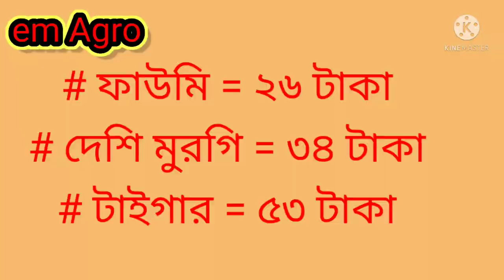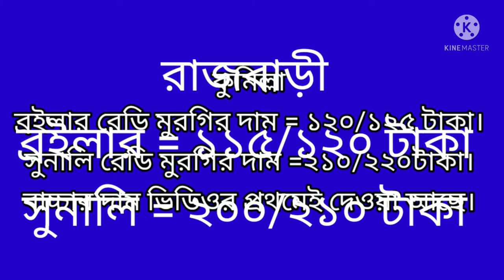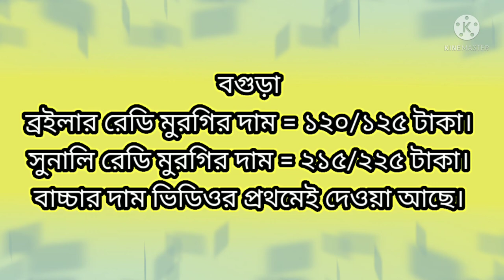১৮/১২/২০২১ আবার কুমেছে বাচ্চার দাম | Sonali | boiler | colour Bird | coc | liyar em agro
আজকের - সকাল - জেলার- বাচ্চার - দাম -ও রেডি -মুরগির -পাইকারি -বাজার -দাম-emagro
yoytub vedio
শায়েক শিরাজ
কৃষি মিউজিক-কৃষি খামার -দীপ্ত কৃষি -নিপিল ড্রিংকার -যমুনা টিভি
একদিনের সকল বাচ্চার দাম ও রেডি মুরগির পাইকারি বাজার দাম জানিয়ে দিয়ে থাকি আপনারা যেনো সঠিক দামে মুরগীর বাচ্চা কিনতে ও রেডি মুরগি বেচতে পারেন।